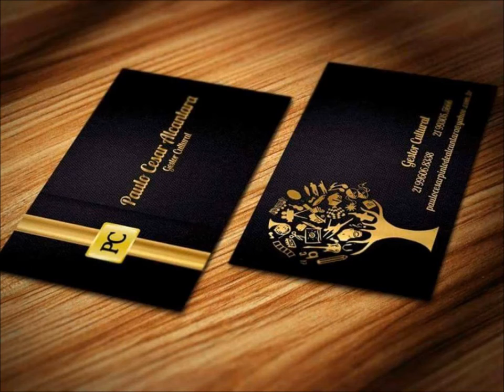Paulo Cesar Alcantara - Assessor Cerimonialista para Eventos.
Exposição do meu trabalho como Assessor Cerimonialista de eventos, Comunicador e Produtor Cultural.
Dedicado, focado em cada evento que realizo, tenho o objetivo de atender as expectativas dos clientes com todos os detalhes, evitando preocupações para que possam cumprir com seus objetivos de se divertirem e desfrutarem de um dia muito importante em suas vidas. Atuo desde o início do planejamento do seu evento, orientando, indicando, executando o cerimonial e coordenando os diferentes serviços para que evento transcorra de forma PERFEITA.